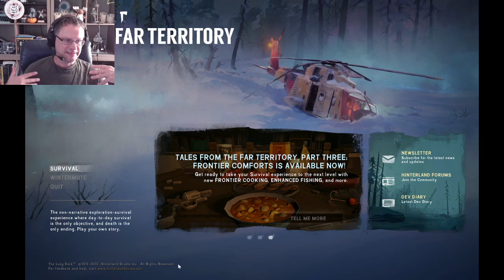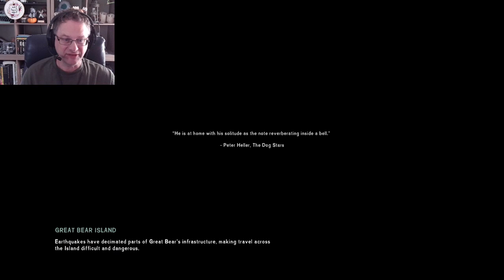Can I Lope 10 Days without fire? (Part 1)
Can I survive on Interloper for 10 days while never using a match, a flare, a firestriker, or a maglens?

Start of a new Youtube-only series! Normal episodes should be more like 30 minutes - this was longer due to set up.

THANK YOU TO MY PATRONS:
Suzy O'Lear, Nocturnal Druid, Dunn's Chair, Tinabug02

Music from Uppbeat (free for Creators!):

DH Gunn theme:
Desperados by Frank Schröter

I also write fantasy books! Find links to my books and lots of free stuff